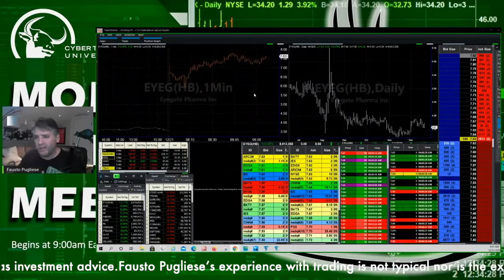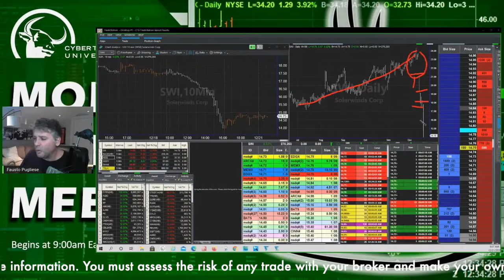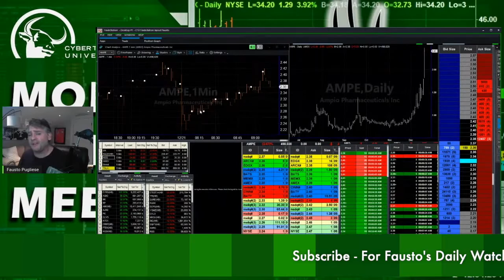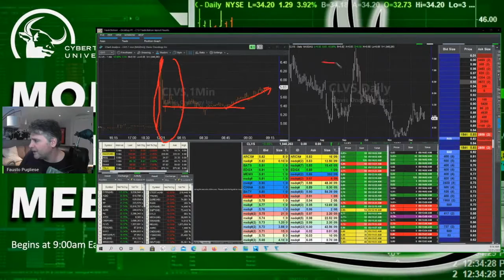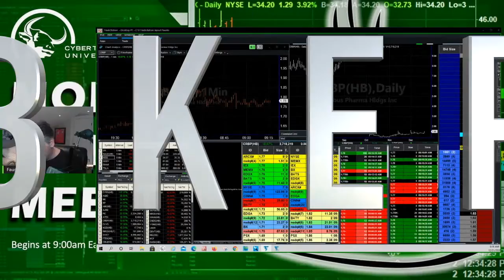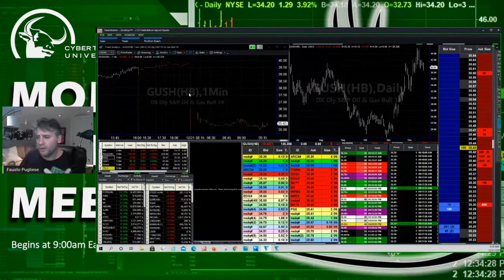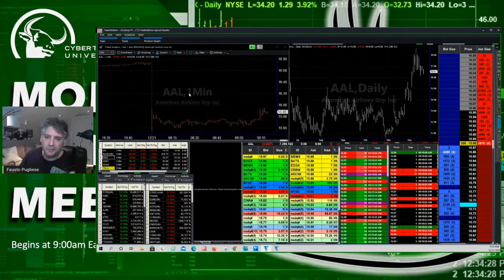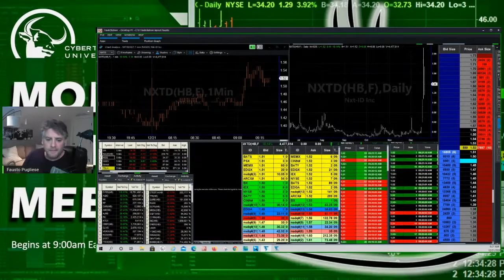What Day Traders Trade Most